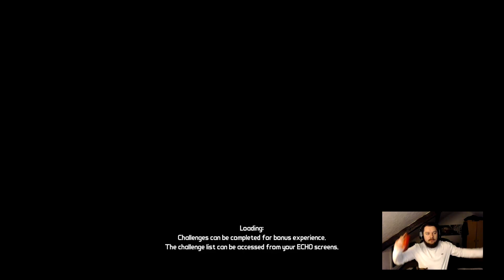[ENG] Borderlands with Lukas Ep 4 (18/04/2022)